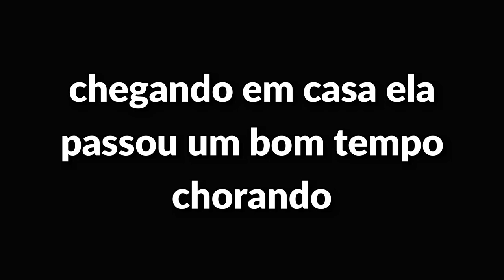As meninas malvadas 💔😱 Ep-1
Oiieee pandineos essa é uma histórinha de roblox que eu mesma fiz, seram 5 episodios mas só vai sair o próximo se voces deixarem a meta de 2.000 likes essa é a histórinha de uma menina gordinha que sofria bullying na escola

►Felina.649
►GianBlox
►Bananinha Games
►ROBLINKS GAMER
►JamileGames
►BlindaBlun
►Isabella Candy

Meu gravador de tela: Bandicam
Editor: filmora
Minha idade: 13 anos
Onde moro: Lages sc

Musicaly: @natashapandah
Roblox: MariaJoaquinaLove
Kogama: Adrianolost

Canal da minha thumbmaker ela quem faz as fotos dos videos (BlindaBlun)

QUER ME ENVIAR UMA CARTA OU UM PRESENTE:

Caixa postal:
Para: Natasha santos da rocha
CEP: 88506145
Lages/SC